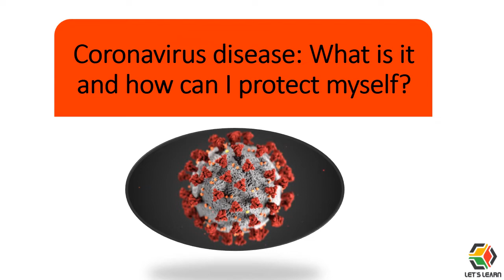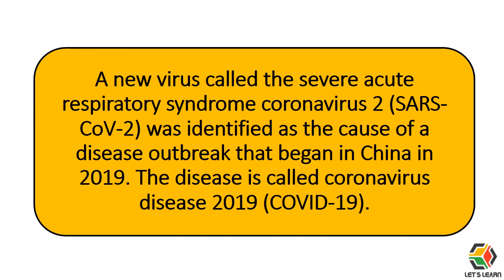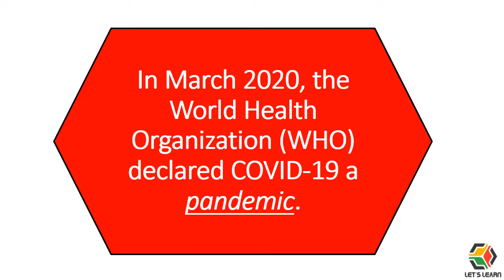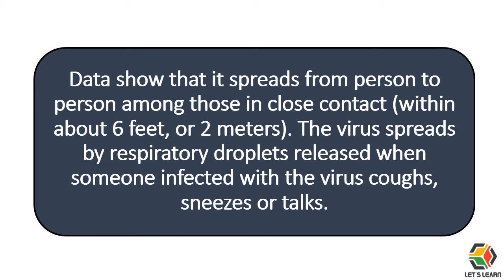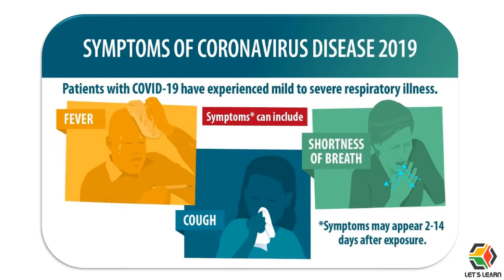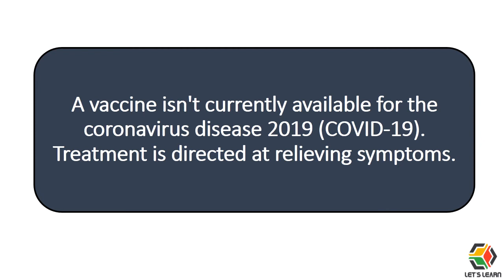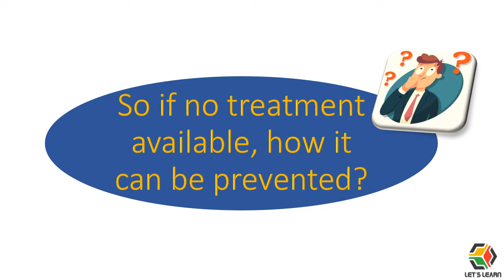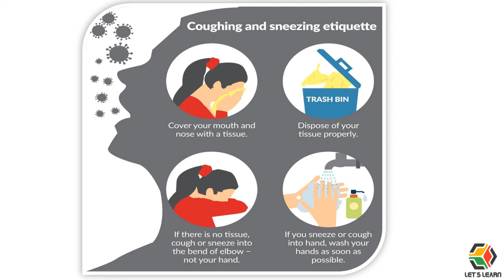Coronavirus disease I How to protect myself and Others (Urdu)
Coronavirus disease: What is it and how can I protect myself?
How does COVID-19 spread? What are the symptoms of COVID-19? Can COVID-19 be prevented or treated? So if no treatment available, how it can be prevented?
Watch the video for answers.